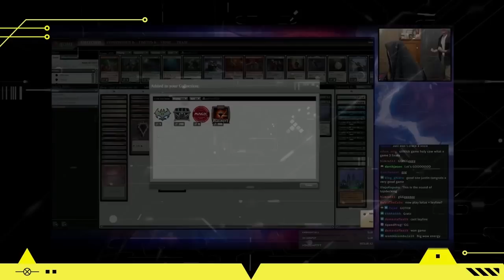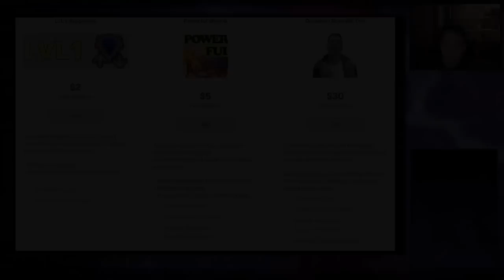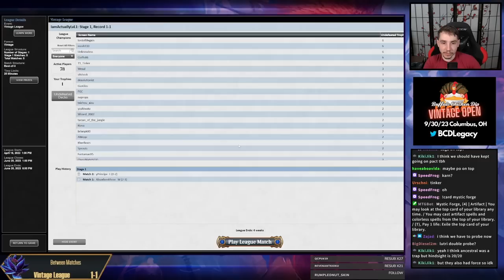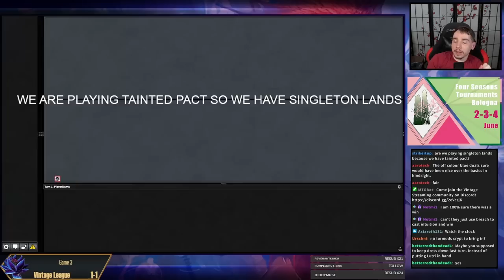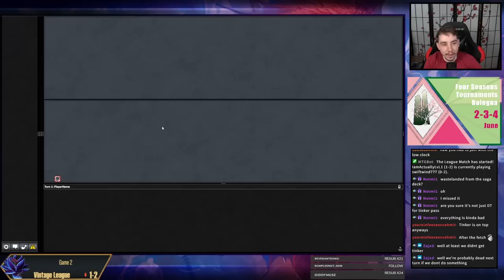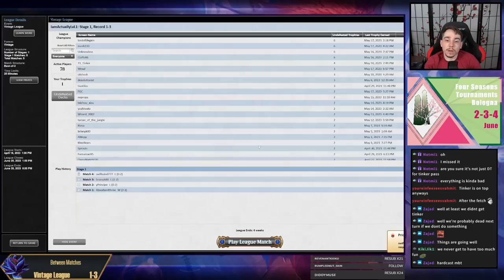60 Card Singleton in Vintage - UB Lutri Tainted Pact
Vintage League (289): Lutri (05/16/23)

00:00 Intro
00:12 Deck Tech
03:16 R1 vs RG
36:25 R2 vs Jewel
49:17 R3 vs BPK
01:25:29 R4 vs Shops
01:37:19 R5 vs PO